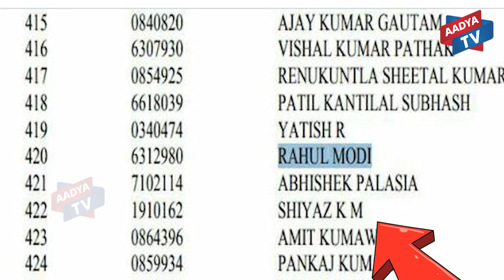మోడీ ని రాహుల్ ని ఆటాడుకుంటున్న నెటిజన్లు 420 కి వీళ్ళకి ఏంటి సంబంధం|modi|rahul gandi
AADYA TV
Watch 24/7 News Videos, Breaking News updates,Devotional,Health,Doctors,Food, special political analysis, current issues, celebrity latest updates, movie reviews and exclusive Interviews anytime anywhere.